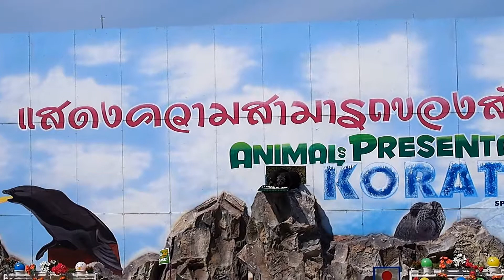การแสดงสัตว์(1) สวนสัตว์โคราช Animal shows Korat Zoo